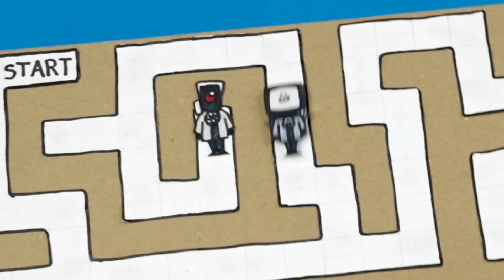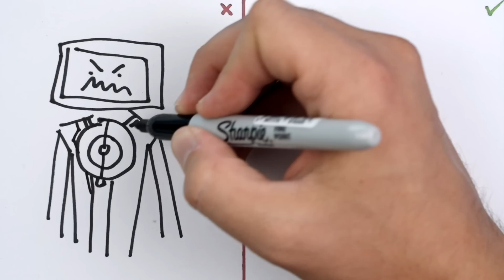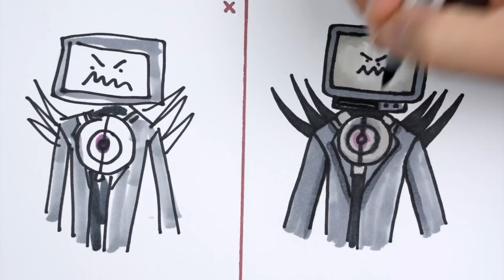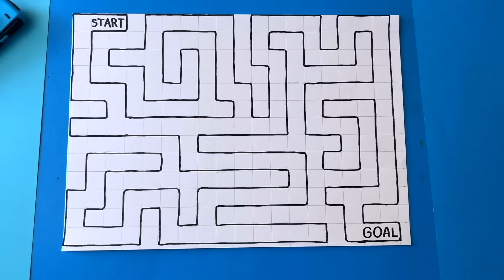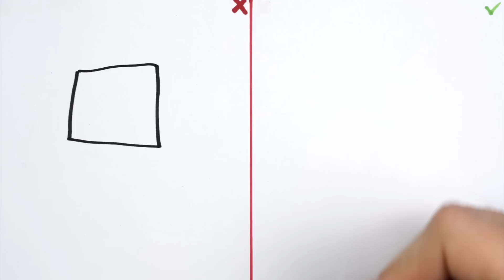CRAZIEST TITAN TV MAN VS All SKIBIDI TOILET ARTS & PAPER CRAFTS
Learn how to draw all Skibidi Toilet and Titan Tv Man Characters and learn how to make AMAZING DIY Arts and Paper Crafts and animation. Enjoy

In this video you can see how to draw Titan Tv Man, Skibidi Toilets and you can learn some awesome Paper Craft.